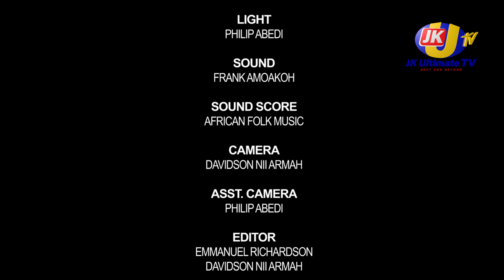Falefale (Cleanliness)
Cleanliness, they say is next to godliness so let's all practice the act of cleanliness.
let's all make it a must to stop the spread of diseases.